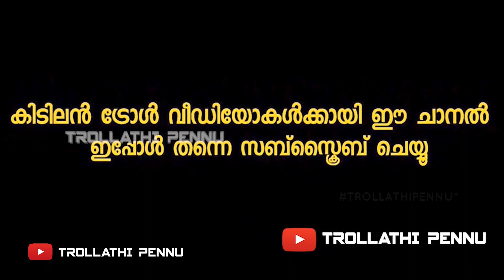പൂവിന്റെ ഇടയിൽകൂടി ചേച്ചിയുടെ എല്ലാം കാണാമല്ലോ / Troll malayalam / photoshoot / Trollathipennu